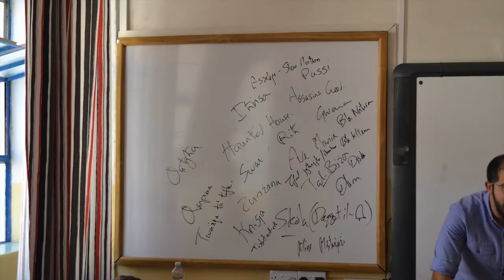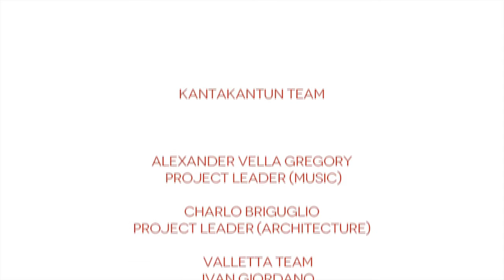KantaKantun Valletta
KantaKantun is an innovative education project led by composer and musician Alex Vella Gregory, allowing students the space to explore the relationship between music and the architecture in their locality.

In this video: Students from St. Albert the Great creating an installation inspired from their Valletta exploration.